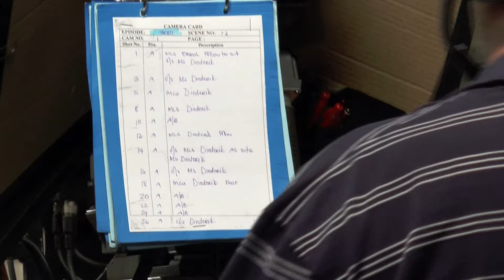7de Laan Set Designer Interview - Out and About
Chanelle interviews set designer and creative director of 7de Laan, Rohan Horn!